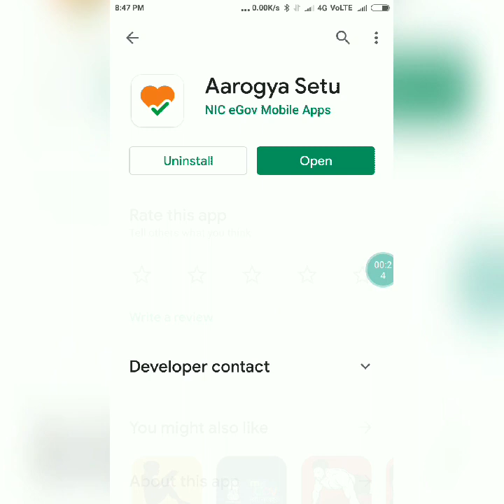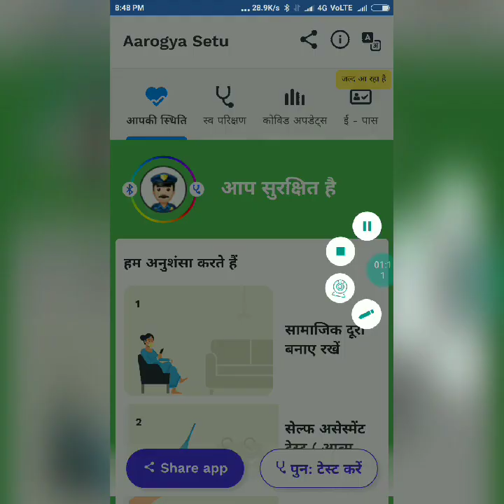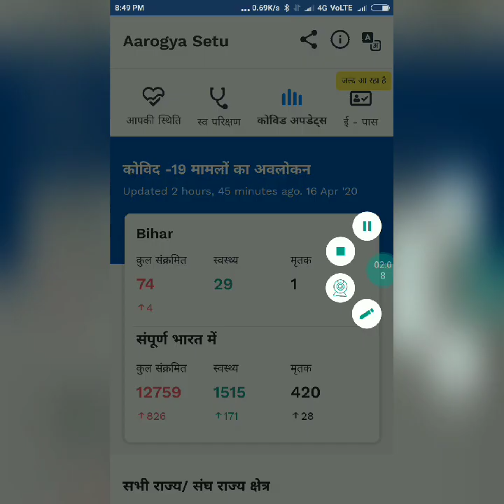Aarogya Setu App New Updates | e-Pass On Arogya Setu App | New features | Lockdown | Covid-19 App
Aarogya Setu Apps New Updates :- Doston aaj ke iss vedio me apko Aarogya Setu Apps ke New Updates ke bare me bataya Gaya hai ki iss app me apko kon kon se features Lockdown ke time Milne wale hai. Sath hi Corona means Covid-19 bimari se aap kaise bachange isliye government ne arogya Setu App ko launch Kiya hai. Aarogya Setu Apps me time to time new updates aata rahta hai aur ek new e-pass features add Kiya Gaya hai jiski help se aap jald hi e-Pass Bana sakte hain.

Aarogya Setu is a mobile application developed by the Government of India to connect essential health services with the people of India in our combined fight against COVID-19 App. The App is aimed at augmenting the initiatives of the Government of India particularly the Department of Health in proactively reaching out to and informing the users of the app regarding risks, best practices of COVID -19.